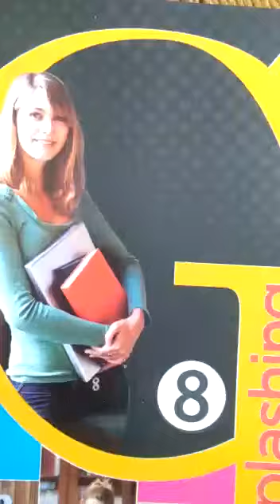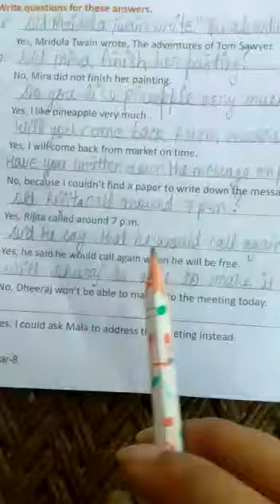Class 8 English grammar lesson 1 part 13